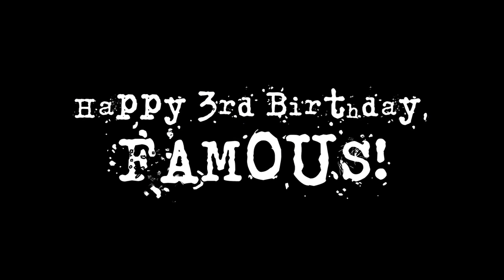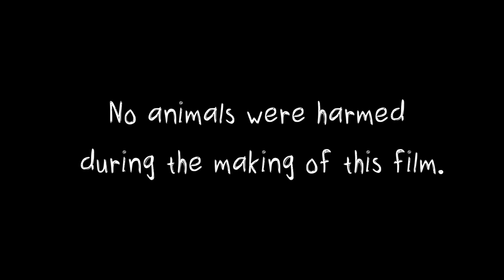Famous' Birthday: A Short Film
Happy 3rd Birthday to Famous the Rat!

Plot:  Upon realisation that it is Famous' birthday, Nana the Border Collie and her sidekick Kaiser the Bengal cat team up to make the day memorable for their rat friend.

I decided it has been too long since I last made a classic "Nana & Kaiser" film, for those of you who have been fans of the duo over the years, since my menagerie has grown to be quite large.  So for those anticipating, here is another short film with the spotlight focused on Nana and Kai... and let's certainly not forget the birthday girl, Famous!  I hope you all enjoy. :)

Special thanks to the store managers for allowing me to film in their stores, and to a wonderful employee who was kind enough to help film one of the shots.

This is an incredibly special day for a rat that I was not even expecting to live to two years of age... much less three!  Until now, I have kept relatively quiet about the battles and struggles of keeping Famous alive over the years, since it has been one of the more difficult experiences for me to recount.  Famous was born with numerous birth defects (e.g., complete blindness; significant, unexplainable anomalies in her tail; minor spinal deformity, etc.), immunosuppression, Chronic Respiratory Disease (CRD), and various other health issues throughout her life which snowballed as a result of her immunosuppression.  Last fall she was diagnosed with Degenerative Myelopathy which is highly advanced now, and recently heart issues and renal disease as well.  For those who may be asking, she does have a mammary tumour located in her right axilla that cannot be removed, although medication has slowed the growth impressively well (she has had the tumour for four months now).  I had a veterinarian working with Famous at the age of eight weeks and after several visits she was diagnosed with immunosuppression.  She was also experiencing severe respiratory issues early on which later progressed to CRD.  She was put on many medications for her respiratory and immune systems, just to keep her alive, and even still we (her vet and I) were not expecting a long lifespan for her.  Famous' fervent will to live and the intense fight in her instilled optimism and thus we hoped, with diligent medical care, she would live a happy 12-18 months max.  Since she was eight weeks old, Famous has been on daily medications (some every 12 hours, some every 24 hours) right up to this point in time.  I honestly thought for certain Famous would be the first rat I would lose.  Yet, I was proven wrong, as she is the last living rat in her generation.  She is an incredibly brave fighter and a trouper, and I swear she is the happiest rat alive on this Earth... which of course has made everything I have put into her more than worth it.  It has been a bumpy road living with this special needs rat.  I have had to change my lifestyle, I have had to pass up opportunities because it would mean missing her next dose of medication (which would leave her in critical condition in a matter of hours, and a long recovery period).  There have been many mornings when I would awaken wondering if she survived the night.  I have lost sleep spending the nights comforting her.  I have driven her to the veterinary clinic in the middle of the night.  And I have held her in my arms fighting back tears, wondering what more I could do for her.  It has been immensely challenging both physically and emotionally pouring everything I have into this rat.  But I wouldn't trade the past three years for anything in the world.

I will be making a video in the future telling Famous' full story.  She is my biggest inspiration and my heart rat, and I am truly blessed to have been the one who was entrusted with her care.  Happy 3rd Birthday, my precious girl.  You are the bravest and strongest rat alive.